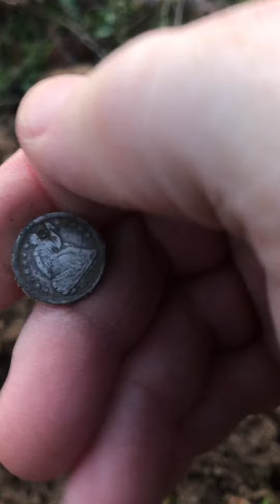“Wow!” 1853 Half Dime